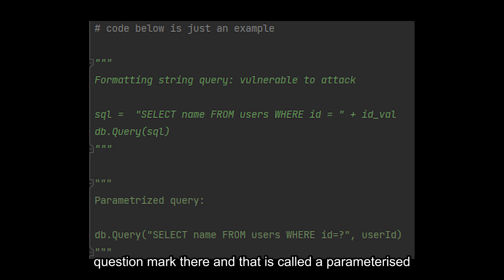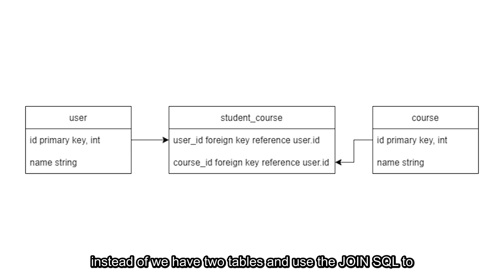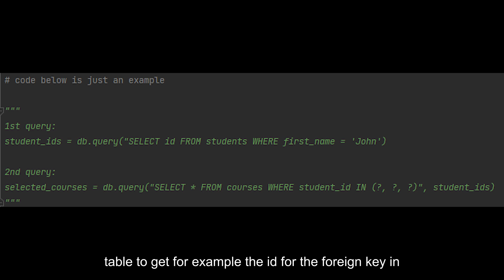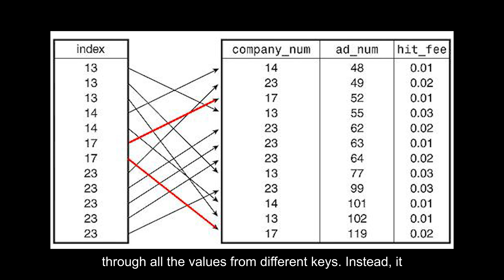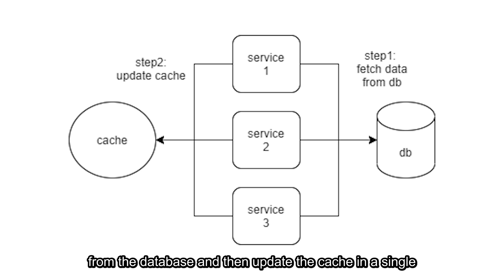Tech Questions You Must Know about Backend Software Engineering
This video summarizes few important concepts and knowledge that I learned in my past experience, as a backend software engineer. Hopefully this video is helpful to you!

TIMESTAMPS
00:00 intro
00:46 Database & SQL
04:52 Distributed system
08:17 Cache